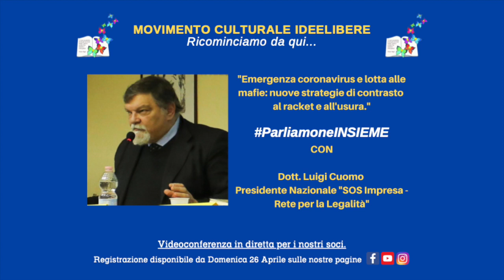ParliamoneINSIEME Ep.2 - Dott.Luigi Cuomo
ParliamoneINSIEME Episodio 2 🎙

"Emergenza coronavirus e lotta alle mafie: nuove strategie di contrasto al racket e all'usura."

Con:
Dott. LUIGI CUOMO
Presidente Nazionale "SOS Impresa - Rete per la legalità".
"SOS Impresa" è un' associazione nata nel 1991 a Palermo su iniziativa di un gruppo di commercianti per difendere la loro libera iniziativa imprenditoriale, per opporsi al racket e resistere alla criminalità organizzata. Lo sviluppo ed il rafforzamento della rete nazionale inizia già nell’anno successivo (1992) con la nascita di una serie di organizzazioni locali. L’associazione in particolare promuove l’elaborazione di strategie di difesa e di contrasto al racket delle estorsioni, all’usura e a tutte le forme di criminalità che ostacolano la libertà d’impresa, favorendo sia il diffondersi di nuove iniziative antiracket ed antiusura, sia attraverso la predisposizione di adeguate proposte legislative.
Inoltre, si impegna a garantire assistenza legale e solidarietà agli imprenditori vittime del fenomeno mafioso ed in particolare a chi è colpito da attività estorsive ed usurarie. Attività che si esplica con la costituzione come parte civile nei procedimenti penali.
Tra le tante iniziative organizzate si ricorda la pubblicazione del libro bianco "Estorti & riciclati", con un’analisi dei fenomeni dell’estorsione e del riciclaggio, il quale contiene uno degli ultimi interventi del giudice Giovanni Falcone, e della prima indagine nazionale sul fenomeno dell’usura in Italia (1993). Viiene anche pubblicato il saggio "Come liberarsi dall’usura", che descrive il mondo degli usurai, il calvario delle vittime e che propone un vademecum di difesa (1994).
Una delle più importanti manifestazioni realizzate è "Esci dal tunnel. Un treno contro l’usura." del 1996. Una manifestazione che ha contribuito all’approvazione delle legge contro l’usura (106/96) e sensibilizzato, nel corso del suo viaggio lungo tutto la penisola, l’opinione pubblica sul tema, ancora poco noto, dell’usura. Lo stesso anno, (27 novembre 1996), viene presentato il II Rapporto annuale “Usura oltre la denuncia per un progetto di reinserimento delle vittime”.
Nel 1998 viene costituito il Centro studi su economia e criminalità "TEMI".
Nel 2008 viene attivato il numero verde 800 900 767.
Nel 2011 "SOS Impresa" promuove la "Rete della Legalità", cui aderiscono 50 associazioni antiracket e antiusura no profit.

Dagli inizi del 2000 e, fino ad oggi, l’attività di Sos Impresa, attraverso una serie di interventi ed iniziative, è diventata sempre più incisiva, trasformando l’organizzazione in un punto di riferimento certo per le tante piccole e medie imprese strette nella morsa della criminalità.

CONTATTI "SOS IMPRESA":
numero verde, Sportello di aiuto: 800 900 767